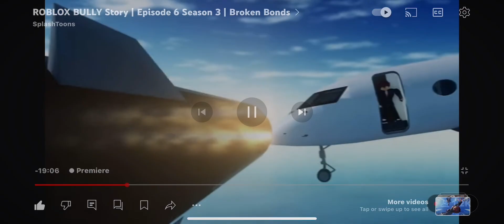ROBLOX BULLY Story | Episode 6 Season 3 | Broken Bonds (Reaction)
yo what’s good guys so today i will be reacting to @Splash-Toons ​⁠​⁠ ROBLOX BULLY Story | Episode 6 Season 3 | Broken Bonds hope y’all enjoy :D